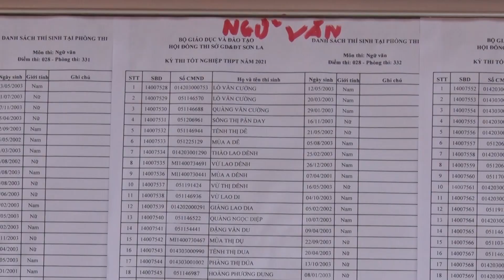Buổi đầu "lướt Sóng" của thí sinh 2k3 ( Hội đồng thi THPT Yên Châu)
Theo ghi nhận tại Hội đồng thi Trường THPT Yên Châu, trong ngày thi đầu tiên của kỳ thi, thời tiết tương đối thuận lợi, không nắng nóng như những ngày trước. Trên uyến đường vào khu vực thi, giao thông được đảm bảo thông thoáng, trật tự. Trước khi vào khu vực dự thi, các thí sinh được yêu cầu rửa tay sát khuẩn, đeo khẩu trang và kiểm tra nhiệt độ cơ thể. Trong buổi sáng ngày thi đầu tiên, 455 thí sinh đăng ký thi môn Ngữ văn. Đây là môn thi duy nhất làm bài theo hình thức tự luận với thời gian làm bài 120 phút. Đánh giá về đề môn Ngữ văn, trong buổi thi đầu tiên sáng ngày 7/7, các em thí sinh đều cho rằng, đề thi năm nay đều nằm trong chương trình học phổ thông, nếu có ôn tập đầy đủ sẽ làm bài thi tốt. Buổi chiều cùng ngày 451 thí sinh đăng ký thi bộ môn Toán với thời gian thi 90 phút theo hình thức trắc nghiệm. Ngày 8/7, các thí sinh tiếp tục bước vào ngày thi cuối với buổi sáng bài thi tổ hợp Khoa học Tự nhiên; Khoa học xã hội, buổi chiều môn Ngoại Ngữ. Với sự chuẩn bị chu đáo về mọi mặt, huyện Yên Châu đặt ra mục tiêu cao nhất là đảm bảo cho Kỳ thi tốt nghiệp THPT năm 2021 diễn ra nghiêm túc, an toàn, đúng quy định và đạt kết quả cao./.
©Bản quyền thuộc sở hữu của YÊN CHÂU NEWS, vui lòng không đăng tải lại các sản phẩm của tôi
►Chúc các bạn vui vẻ và có những giây phút thư giãn nhất
☞ Wellcome to my channel! Please do not reup without permission!
➤Please Share my channel on Social sites ( Facebook, Google+, Twitter etc..) to more person could watch and enjoy it!
Thanks for reading and have good day!